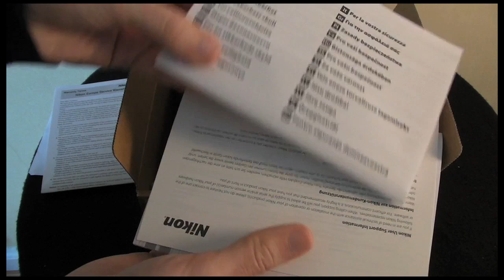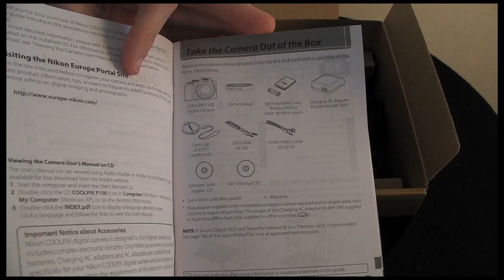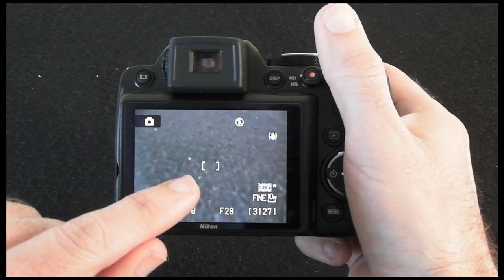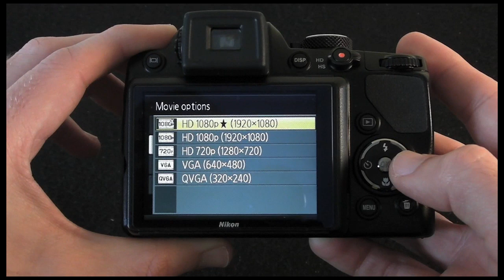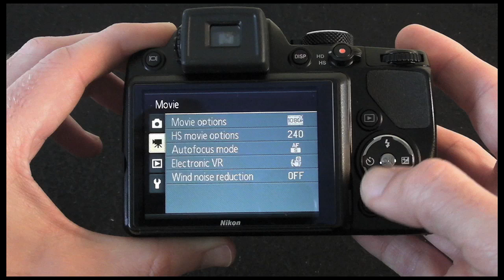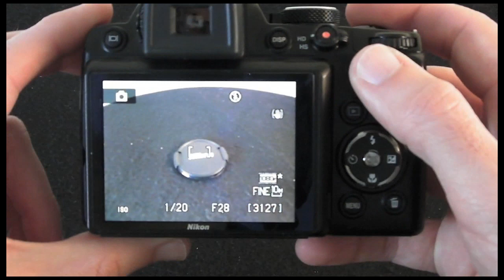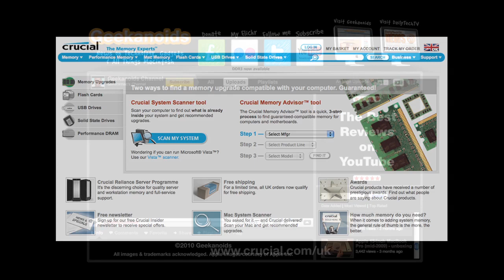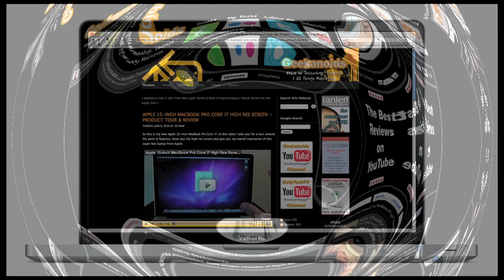Nikon Coolpix P100 Digital Camera Review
The Nikon Coolpix P100 Digital Camera is a bridge camera, somewhere in between a compact and a digital SLR. In this video I give you a tour around the features and share my opinion. Includes photo and video examples taken with the P100.